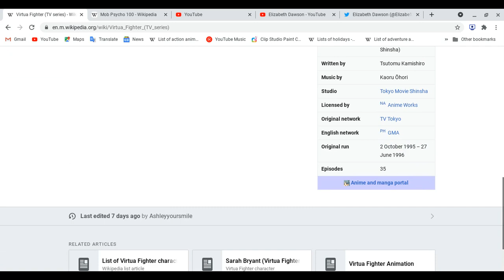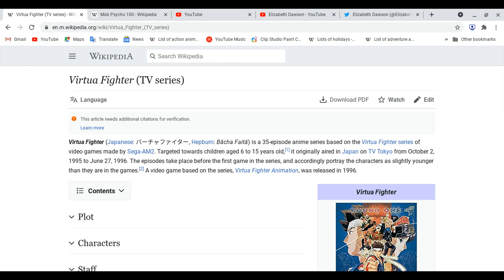All about Virtua Fighter!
Reminder: This lesson is not review! , We are focus on anime series, these made of years in months or days!
Spoiler Ahead: Please finish watching this anime before you watch this video! Thank you!
Have a great day and sorry i tired and my mind is tired little bit now!